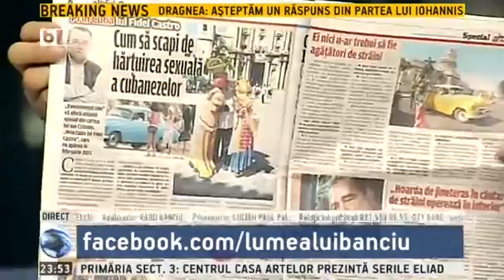Lumea lui Banciu - 7 noiembrie 2014 - emisiune completa